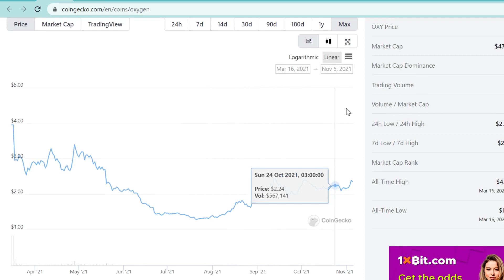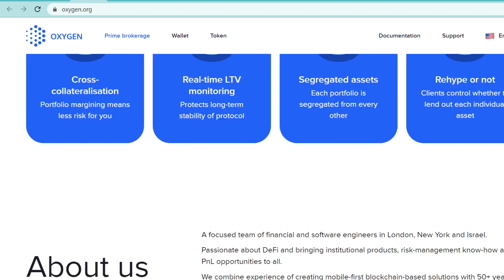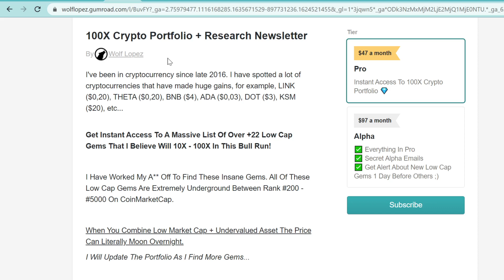Oxygen (OXY) Price Prediction 2021-2022